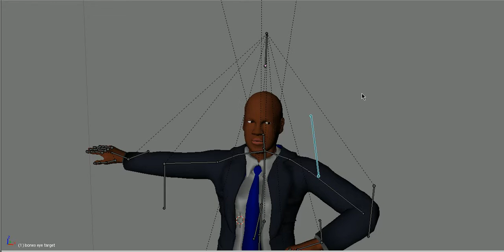man in a suit.avi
This is a demonstration of a .blend file that will be available for purchase at creatorswap .com
the models is equipped with shape keys for all the basic phonemes. Texture mapping was used to create a fairly realistic rendered image.